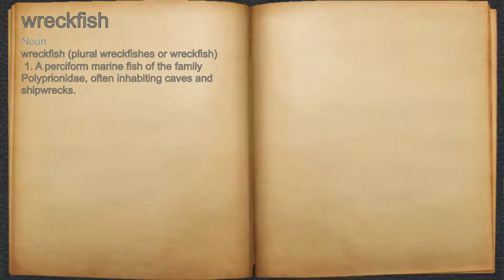What does wreckfish mean?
A spoken definition of wreckfish.

Intro Sound:
Typewriter - Tamskp